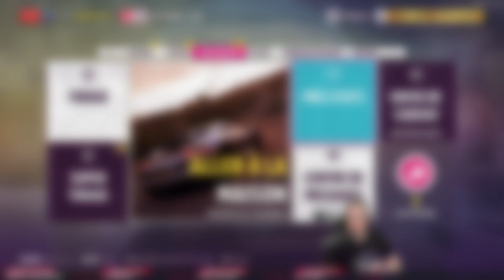BEAUCOUP DE CASH & DE NOUVEAUTÉS - TIRAGE 120+ WHEELSPINS ♦ FORZA HORIZON 5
Après quelques heures de jeu, je retourne lâcher un stack de 120+ wheelspins !
Moult cash et nouveaux véhicules en perspective ;)
🔶PARTENAIRE OFFICIEL HUAWEI🔶
📩ME CONTACTER 📩
🎮 Ma Chaîne Twitch 🎮
🎮 Code Créateur EPIC 🎮
👉 GEE-OHM
🎧MA BOUTIQUE EN LIGNE🎧
🎧SOUNDTRACK🎧
Outro Vidéos : Chris Christodoulou: The Rain Formerly Known As Purple - Risk Of Rain 2